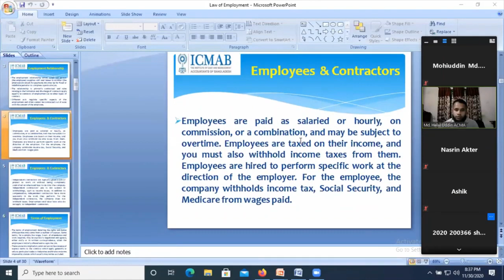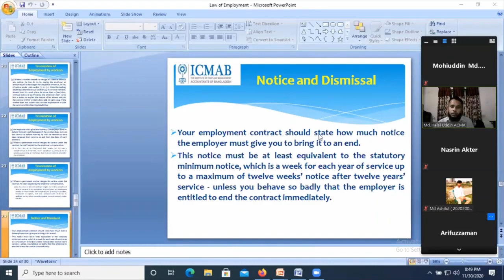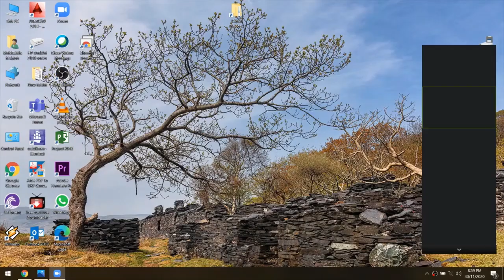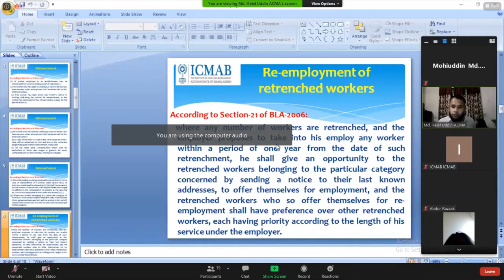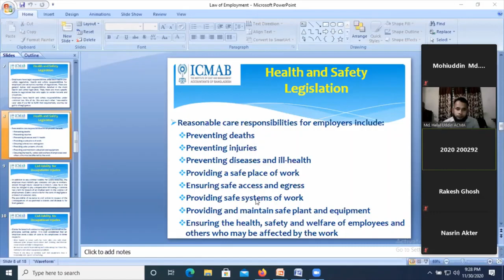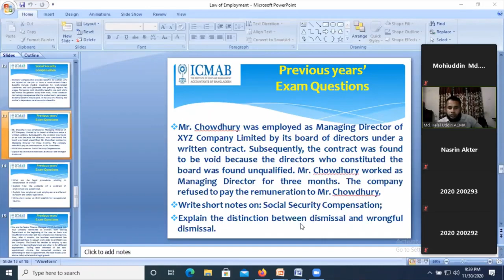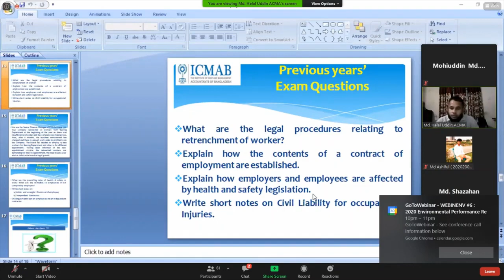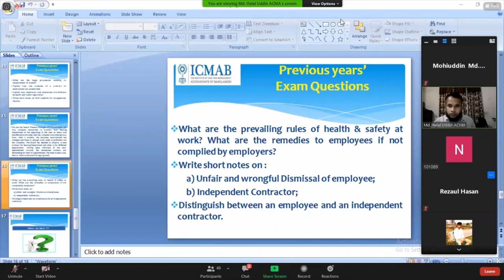GE05 Ethics, Corp Gover and BL 30 11 2020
Paper GE05: Fundamentals of Ethics, Corporate Governance & Business Law.
Md. Helal Uddin ACMA